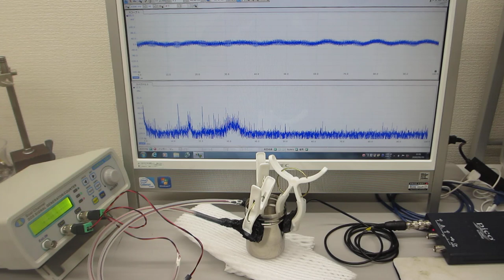超音波伝搬実験（表面弾性波の相互作用）